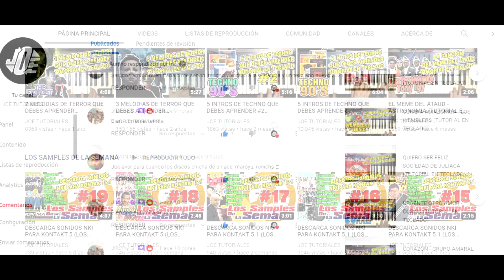UNA MIRADITA - SOCIEDAD DE JULIACA (TUTORIAL EN TECLADO)